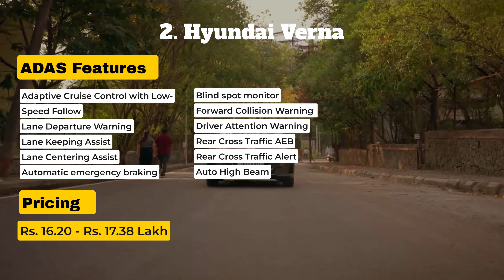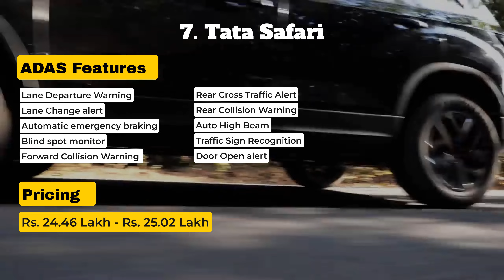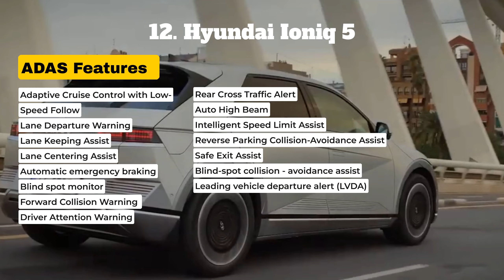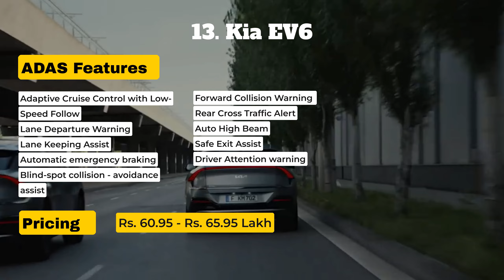13 car with ADAS Features in India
We have Listed 13 cars in India to date that come with ADAS features. Honda City is the only car that comes with ADAS and Manual Transmission. And it is the cheapest one. Tata Safari and Harrier do not come with Adaptive cruise control.

0:00 Intro
0:05 Honda City
0:19 Hyundai Verna
0:34 MG Astor
0:48 MG Hector
1:03 XUV 700
1:17 Tata Harrier
1:32 Tata Safari
1:46 Toyota Innova Hycross
1:58 Hyundai Tucson
2:12 BYD ATTO 3
2:26 MG Gloster
2:41 Hyundai Ioniq 5
2:55 KIA EV 6